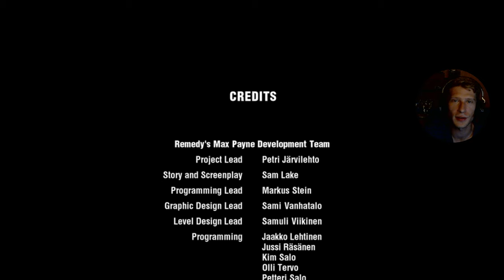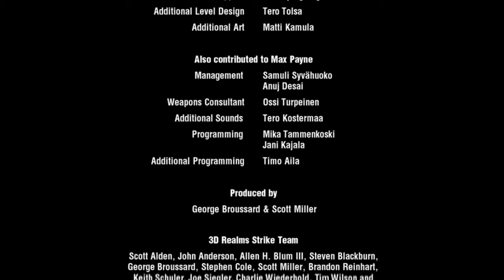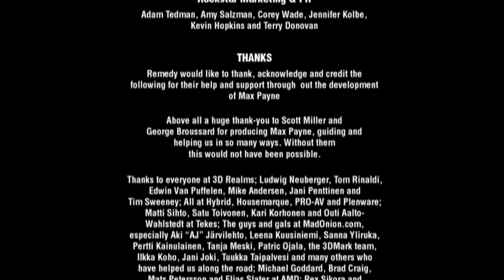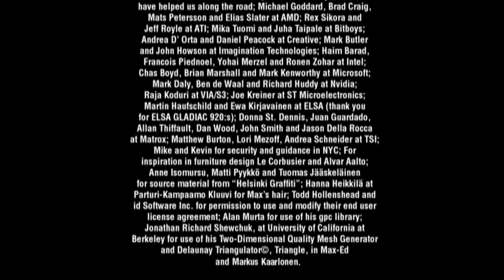31 - Max Payne - das grosse Ende, Rache extra schwer... und Abspann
Used EAX, Daniel_k 6.2 Audigy Support Driver

Software:
- Windows 8.1
- Aufnahme mit "OBS Studio" (nvenc, H.264)
- Wenn Geschnitten, Effekte, dann mit NCH Software Videopad
- Videos zusammengeführ bislang mit "mkvtoolnixgui"
- Audioabmischung mit "Audacity" (Normalisierung nach EBU R128)
- Encodiert (konvertiert) mit StaxRip (nvenc, Rigaya, H.265)